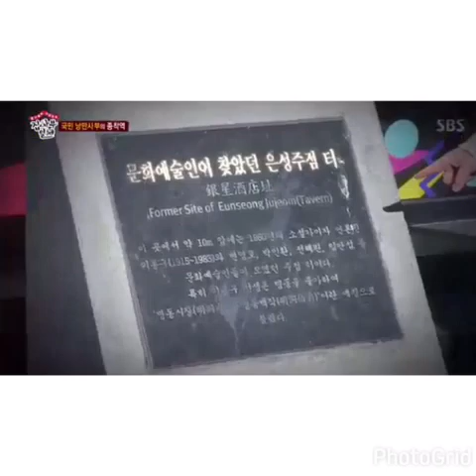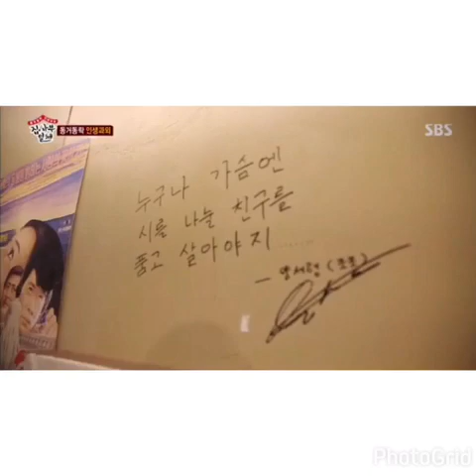Romance💕with awards winning actor, Master Choi Bool Am💫have a poem in your heart... ❄️Master in t